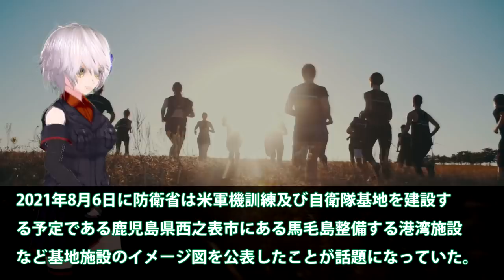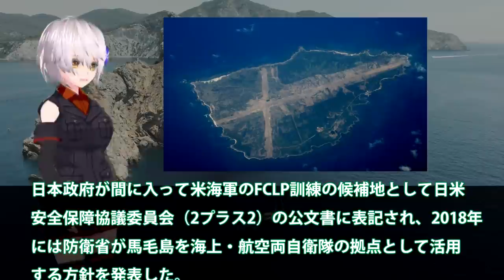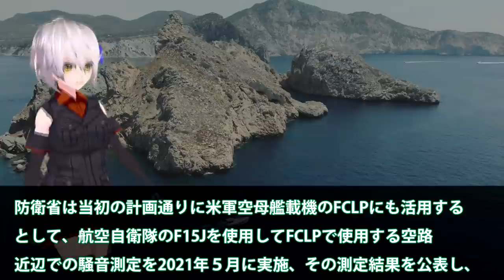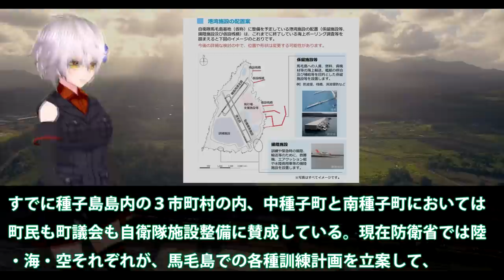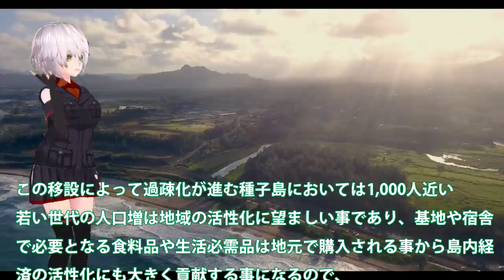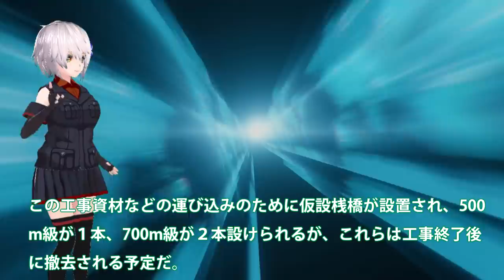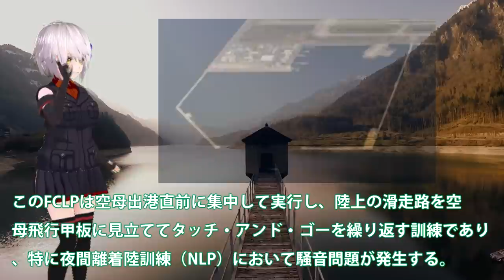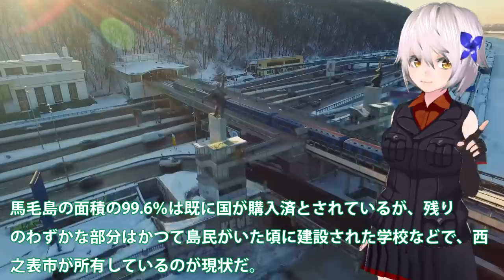防衛省ついに本気で馬毛島基地計画加速！イメージ図公開時期選挙戦は賛成派が？地元の反対派は中の民兵・・・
関連動画
【海外の反応】馬毛島が日本国防の要に!!隣国「日本からの宣戦布告だ！」自衛隊基地と米軍拠点設置で一触即発！？【グレートJAPANちゃんねる】
【隣国の反応】隣国「日本が馬毛島を不沈空母化し始めた！我々の脅威だ！」自衛隊基地建設と米軍空母・離着陸訓練用拠点設置で周辺国への国防の要に
馬毛島の自衛隊基地建設と米軍航空母艦艦載機訓練拠点設置なるか！？住民の意見は・・・
【隣国の反応】馬毛島が日本国防の要に！K国「日本からの宣戦布告だ！」自衛隊基地と米軍拠点設置で一触即発！？【ポリティカ金字塔】
防衛省馬毛島イメージ図公開いずも・かが入港可能！大規模係留施設に今までとは別格の訓練施設が？防衛省の本気度とともに反対派・・・

引用・転載「出典：海上自衛隊ホームページ」
引用・転載「出典：航空自衛隊ホームページ」
引用・転載「出典：陸上自衛隊ホームページ」

防衛省馬毛島イメージ図公開！大規模港湾施設で大規模軍事練習場へと？反対派の中に住民外の・・・
馬毛島自衛隊基地計画　ボーリング調査用台船が移動(2020年12月14日)
【半田滋の眼 NO.29】菅お得意のアメとムチ　馬毛島反対の地元に降りかかる圧力20210310
これを見れば馬毛島の必要性が理解できる？160億円は安いのか高価いのか・・・陸上離発着訓練（FCLP移転問題政治的な現状は！